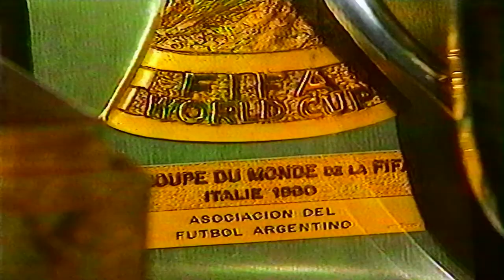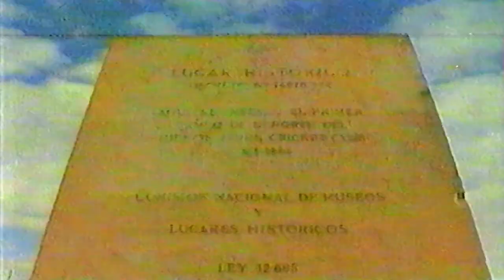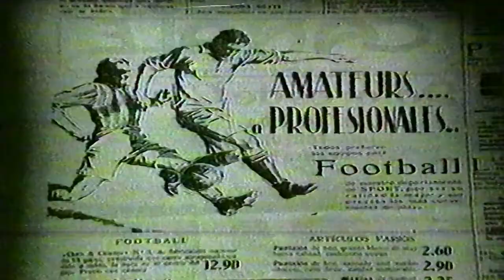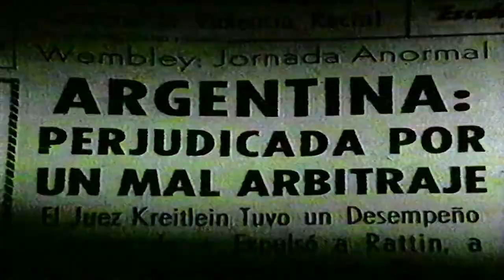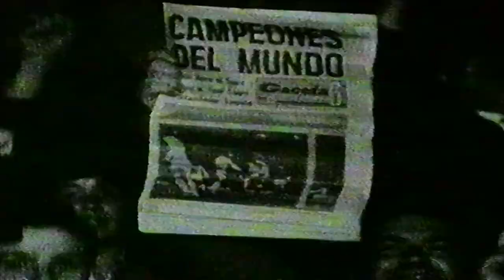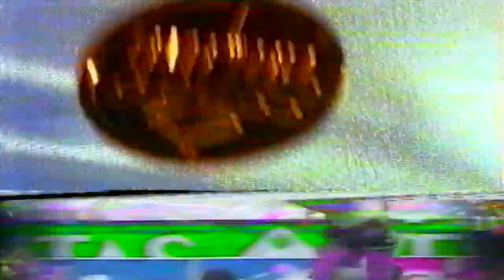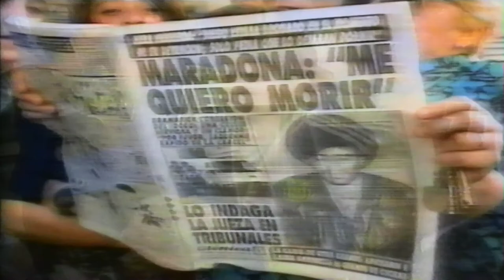* AFA * 100 Year Anniversary (1993) Documentary | + ARG v BRZ (18-2-1993) [GERMAN BROADCAST]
ARGENTINE FOOTBALL ASSOCIATION * AFA *
100 YEAR ANNIVERSARY (1993) DOCUMENTARY
+ ARGENTINA v BRAZIL ~ LAST 20 MINS | DSF BROADCAST | 29:32
MATCH INFO:
Date - 18th of February 1993
Referee - Filippi Cavani
Competition - International Friendly ~ AFA 100 Years Anniversary
Venue - River Plate, Buenos Aires
Attendance - 65,000

*ARGENTINA*
Goalkeeper - Luis Islas
Defender - Oscar Ruggeri
Defender - Sergio Vazquez
Defender - Dario Franco
Defender - Ricardo Daniel Altamirano
Defender - Fabian Armando Basualdo
Midfielder - Alejandro Mancuso
Midfielder - Diego Simeone
Midfielder - Diego Maradona (captain)
Forward - Gabriel Batistuta
Forward - Claudio Caniggia

(Substitute ^) Midfielder - Gustavo Miguel Zapata
(Substitute ^) Forward - Alberto Federico Acosta

*BRAZIL*
Goalkeeper - Taffarel
Defender - Branco
Defender - Cafu
Defender - Ricardo Gomes
Defender - Celio Silva
Midfielder - Luiz Henrique
Midfielder - Mauro Silva
Midfielder - Rai (captain)
Midfielder - Valdo
Forward - Bebeto
Forward - Careca

(Substitute ^) Midfielder - Dunga
(Substitute ^) Forward - Muller